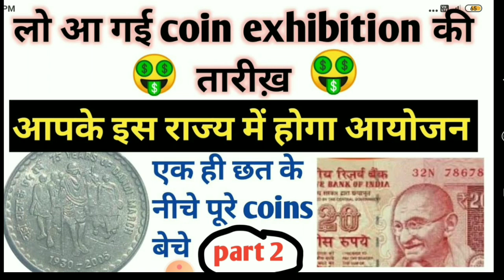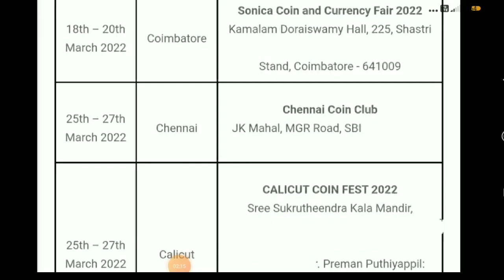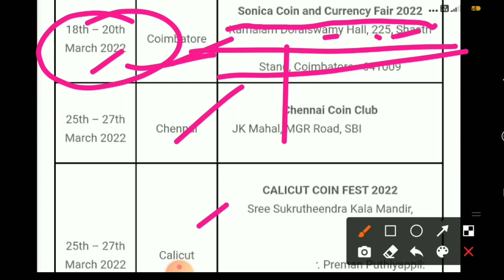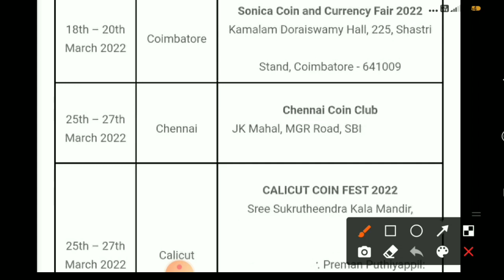part 3: coin exhibition new date | coin exhibition kab hoga | old coin sell | old coin direct buyer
HI DOSTO.

 es video m mne coin exhibition ki nayi date k bare m bataya h
coin exhibition and buyer mobile no and address के साथ आपके शहर मैं बेचना का पूरा पता  kolkata
@Indian Coin Mill
@VIP old coin
live । 1 रुपये के पुराने नोट से कैसे कमाये 45000 रुपये तक । fact about 1 old note and sell old coin vip old coin
fact check coin